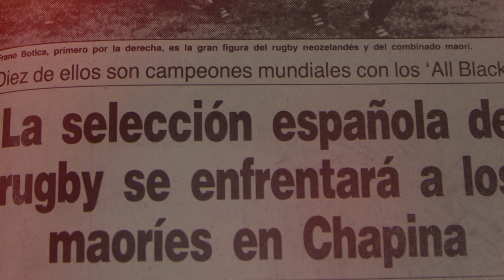Gerard Murillo es nombrado Miembro de honor de la RFER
El seleccionador nacional masculino de España entre 1986 y 1992, Gerard Murillo, fue nombrado Miembro de honor de la RFER el 26 de agosto durante el acto de celebración del Centenario de la federación. En este vídeo se refleja el afecto y gran recuerdo de aquella época que tienen los jugadores a los que dirigió.